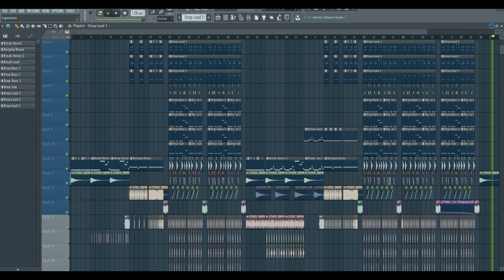STMPD Style House Full Project File [FLP + Vocals] 🔥 Seth Hills/Julian Jordan Style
This project file is made using ETHER STMPD Sample Pack! 🔥

►Xfer Serum 1.237, Sylenth 1 2.21 or higher is required to use the presets.
Other Plugins used:
Camel Crusher
OTT
Fabfilter Pro Q
Fabfilter Pro L
PSP Vintagewarmer

►FL Studio v12.5.1 or higher is required to open the project file.